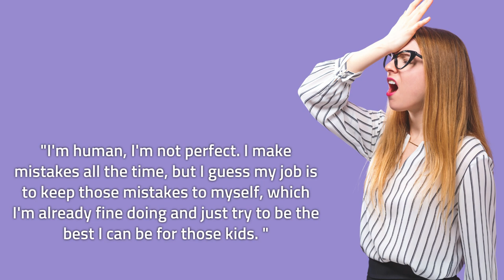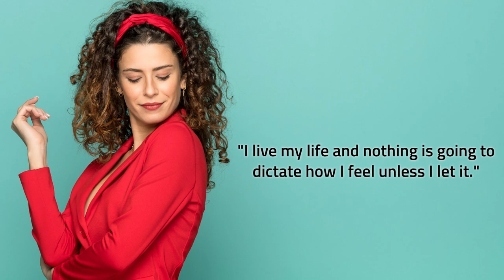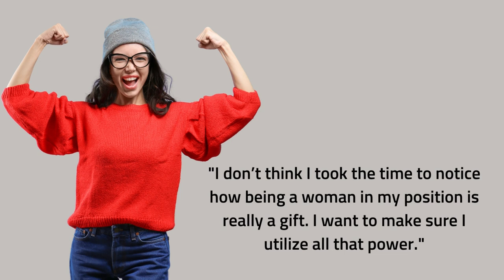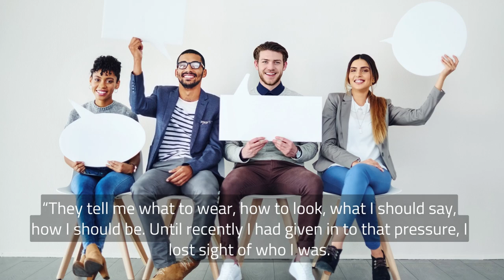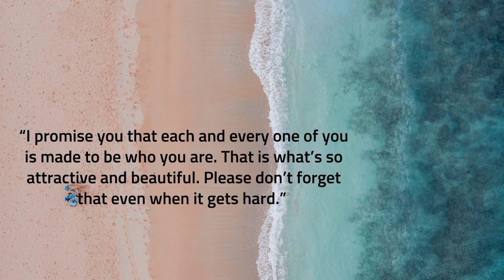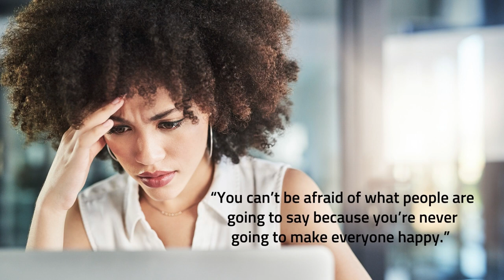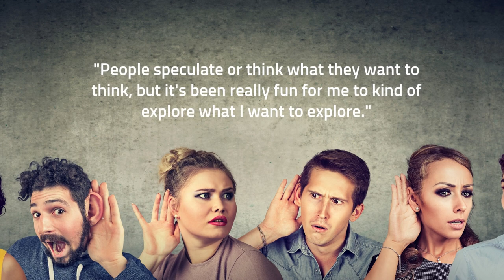Selena Gomez: Confidence and Gratitude Quotes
Selena Gomez is a singer and actress. She is one of the most popular celebrities on social media. She has a total of over 160 million followers on Instagram and over 130 million followers on Twitter. Selena Gomez also has her own YouTube channel, which has over 30 million subscribers.

Selena Gomez has been in the entertainment industry since she was seven years old. She is one of the most popular singers in the world and has won many awards for her singing and acting skills. In 2015, she became the most followed person on Instagram and one of the top 10 most followed people in the world.

In this series, we selected that words and expressions from interviews, movies, music lyrics and casual chat with people. Some of the sources of our series her quotes include, My Mind & Me, Calm down, Lose You To Love Me, to mention but few.

In this series, we have the following group of quotes:

1. Confidence and Gratitude
2. Success and Discipline
3. Love and Goodbye
4. Life and Mental Health